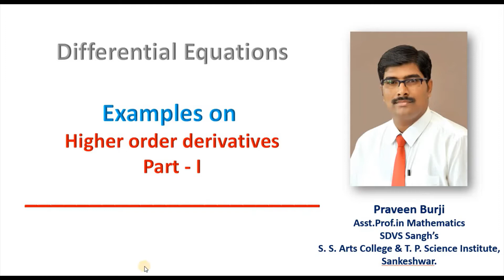examples on higher order derivatives